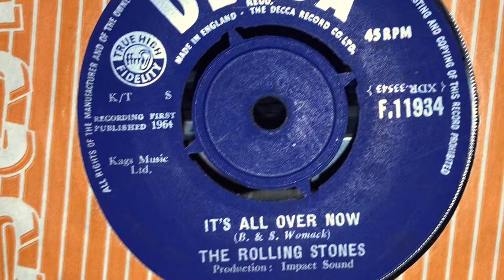The Rolling Stones It’s All Over Now (45rpm) 1964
The Rolling Stones It’s All Over Now original 45 F.11932 DECCA Records 1964